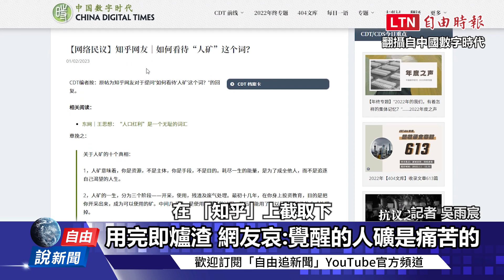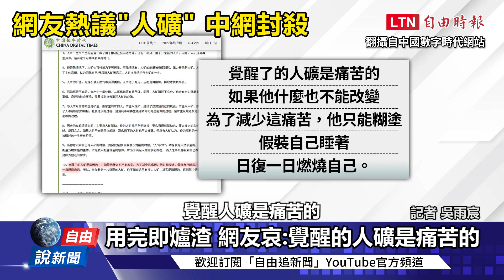自由說新聞》超越「韭菜」登熱搜！中國官方急封殺「人礦」